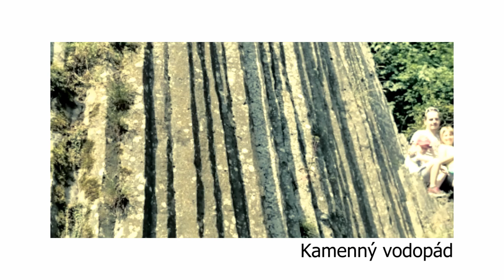ŠOMOŠKA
Hrad Šomoška je zrúcanina hradu v chotári obce Šiatorská Bukovinka v okrese Lučenec, v bezprostrednej blízkosti slovensko-maďarskej štátnej hranice nad maďarskou obcou Somoskő (Šomoška). Hradný kopec tvorí národná prírodná rezervácia Šomoška.